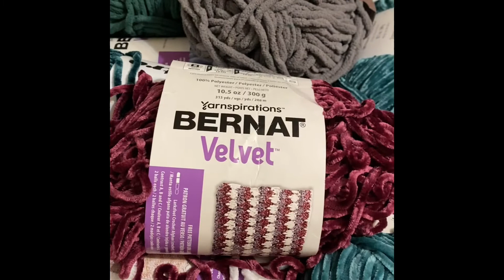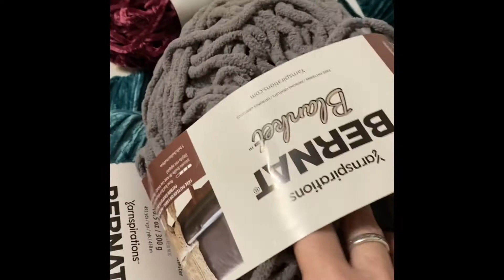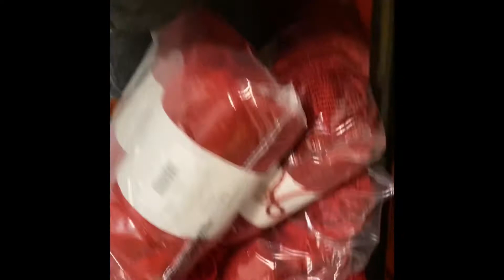What’s Up with my Crazy Yarn Stash? March 2022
What is up with my crazy yarn stash???

Oh, who am I kidding?  Some of y’all have much bigger yarn stashes than me.  Some of y’all are even hiding yarn in the trunk of your car . . . You know who you are.

I go through my most-used yarn in my current crochet repertoire.  I have several yarn projects planned with this stash.

Once I get through these projects, I’ll rotate the yarn stash and include new yarns - and I will be sure to keep you updated!

Do you have a yarn you love?  Are you working on a project with any of these yarns?  Let’s talk about yarn!